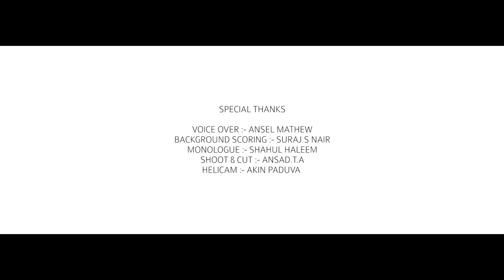മനസ്സ് തൊട്ട ഒരു College Fest Promo | ADVAY 2K19🔥|10th Anniversary| Toc H Engineering College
Description- ADVAY'19 - Roar & Flare 🔥
Advay is one of the most prestigious and popular intercollegiate festivals conducted in Ernakulam. This annual techno-cultural event is hosted by "Toc H Institute of Science & Technology" since 2009 has been a platform for students across kerala to showcase their talents. This year we are celebrating the 10th anniversary of ADVAY, adding still more colour to the celebrations.
Video credits - AMC (advay media crew )